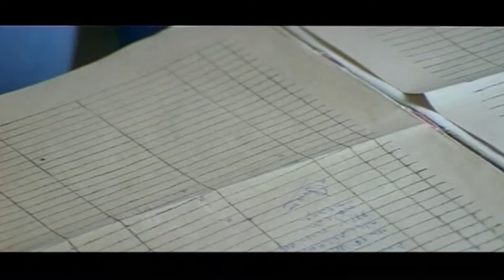Ajith & Simran Passionate Scene || Best Scenes In Tamil Movie || Romantic Videos || Full HD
Ajith & Simran Passionate Scene